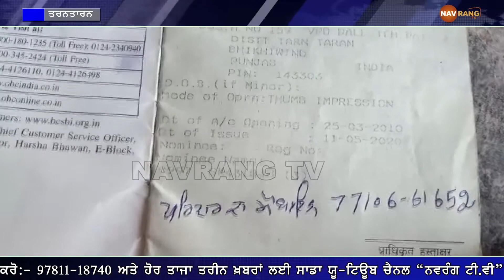ਪੀਣ ਵਾਲੇ ਪਾਣੀ ਤੋਂ ਵੀ ਮੁਹਤਾਜ ਹੈ ਸਰਹੱਦੀ ਪਿੰਡ ਦਾ ਇਹ ਪਰਿਵਾਰ,ਸਰਕਾਰੀ ਸਕੀਮਾਂ ਵੀ ਨਹੀ ਰਹੀਆਂ ਮਿਲ